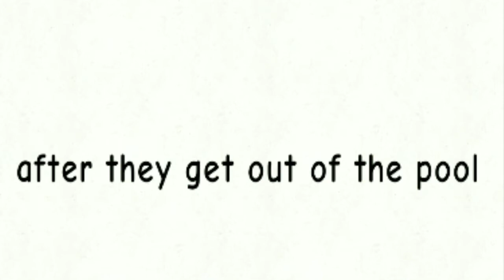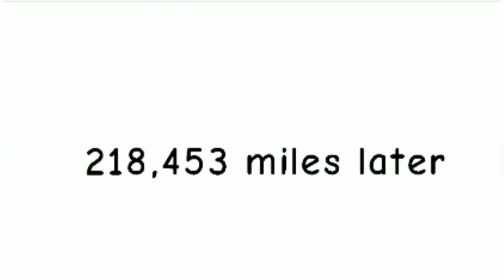Fun at the Mexican Trip (Parts 19-21)